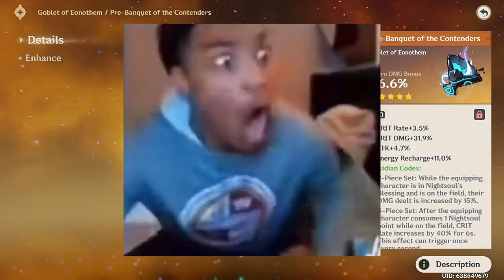Giving Mualani the Custom Artifact She DESERVES [Genshin Impact]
new custom artifact crafter and sanctifying elixir for real clutching up for my builds shame I can only do it once an update ahahahah. but now my mualani build is low key insane now.